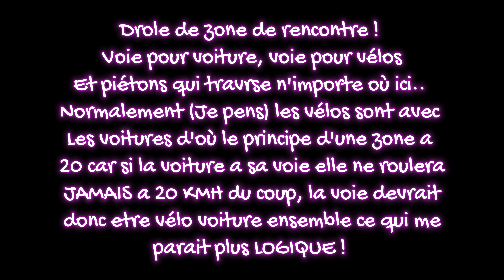La petite balade du soir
Inauguration de quelques nouvelle pistes cyclables (Mon Plaisir, et la piste qui rejoins vers le centre ville) et du côté réservé pour cyclistes interdit au piétons côté pont Art&Metiers
Des GCUM du soir !
Un mec a faillis griller le feu rouge !